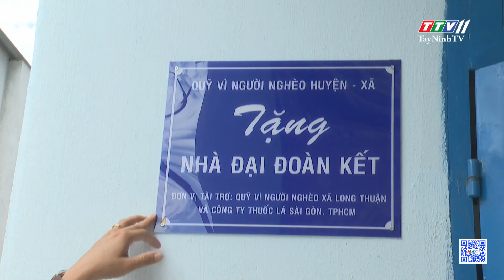6 tháng đầu năm 2023, Tây Ninh vận động được hơn 15 tỷ đồng Quỹ “Vì người nghèo” | TayNinhTV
6 tháng đầu năm 2023, Tây Ninh vận động được hơn 15 tỷ đồng Quỹ “Vì người nghèo” | TayNinhTV